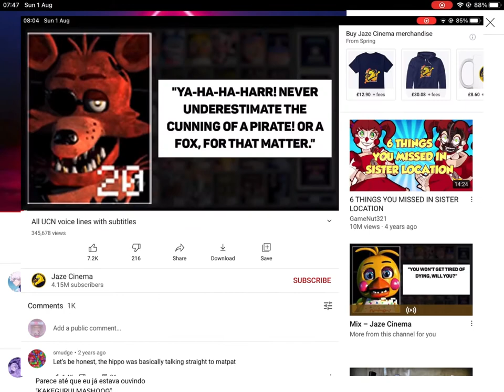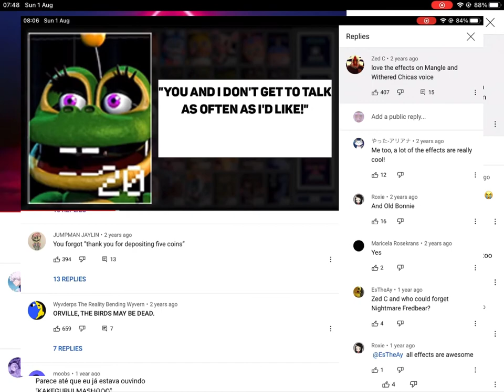If u use this audio, please credit me